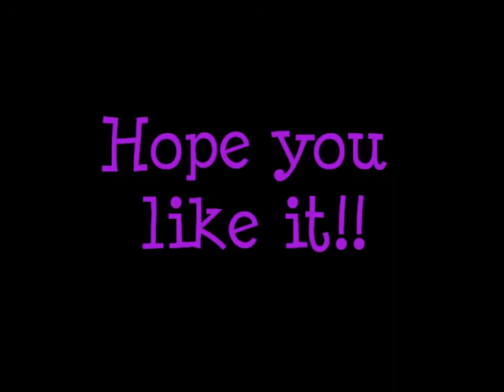Laura Story Blessings slideshow cover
This is a slideshow that I made to go along with the cover I did for Laura Story's song called "Blessings". I really like this song. The slideshow is made of a bunch of pictures I found on the web. I used a karaoke track for the background music. I wasn't 100% sure of a few of the lyrics, so if there are a few awkwardish spots, sorry. I hope you enjoy it, because I really enjoyed making it! This is also my first YouTube video!